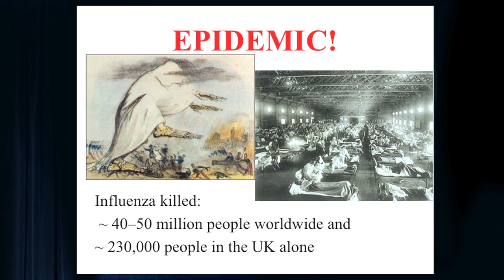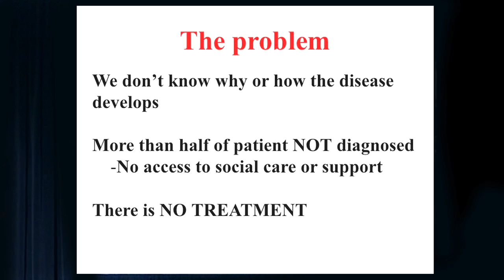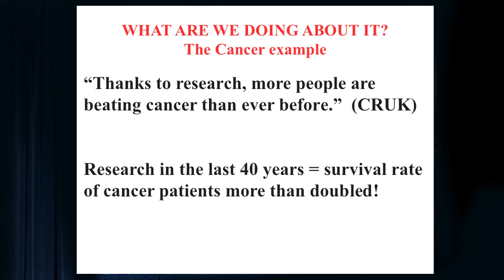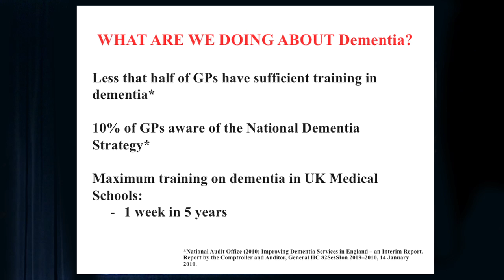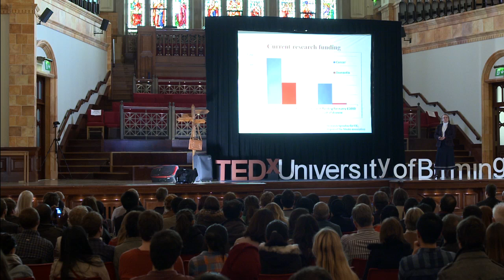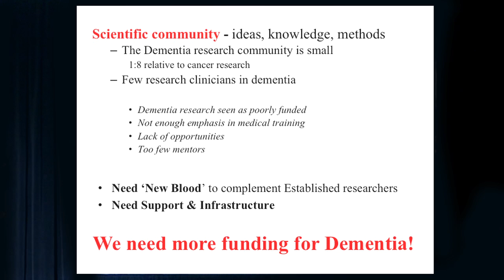815,827 Dementia patients in the UK - and counting! | Zsuszanna Nagy | TEDxUniversityofBirmingham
Dementia research has reached an impasse. Christmas 2014 was marked by yet another failed Alzheimer drug. The pharmaceutical industry is losing interest in dementia because of the expensive failures. The number of patients is rising. As social care spending is gradually reduced the healthcare system will buckle under the pressure. We need a solution fast. We need funding for novel accelerated research on dementia. The big UK government pledge to answer “the dementia challenge” is still less than £100 per patient. It is time for the public to become actively engaged and help us to make a difference in dementia research.

As a medic I despair over the lack of treatment for the millions of patients. As a scientist it is difficult to watch the inertia of the government over releasing research funding. As a person I feel that somebody has to raise their voice for this group of patients who are failed by the system.

Zsuzsanna Nagy is a Senior Lecturer and the lead of the Neurodegeneration and Repair team.
Zsuzsanna Nagy qualified as an MD from the Medical School in Tirgu Mures Romania in 1989. The main topic of her interest was the development of the central nervous system, with special interest in the teratogenic effect of some hypnotic drugs. Following the completion of her internship in 1991 she returned to research as a visiting scientist in the Human Anatomy Department of Oxford University. The following year, she went on to study neurodegeneration from CNS development. She joined the Oxford Project to Investigate Memory and Ageing (OPTIMA) in 1992 and completed her DPhil on Alzheimer’s disease in 1995. Since then she has been working on the pathogenic mechanisms of Alzheimer’s disease, novel biomarker development and early stage drug discovery for disease-modifying drugs. In 2004, she moved to University of Birmingham Medical School.